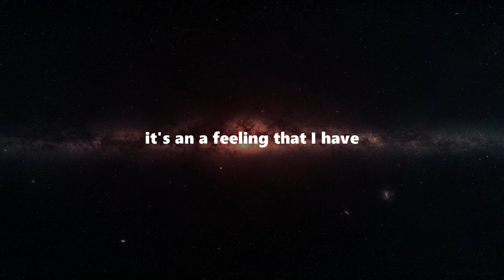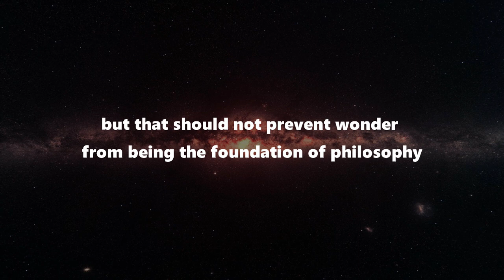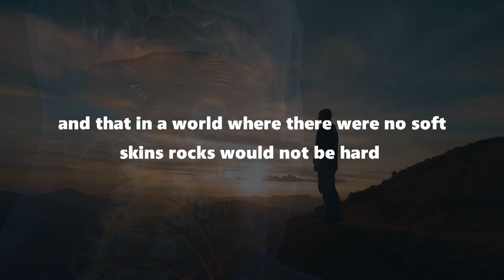Wonder is the Foundation of all Philosophy ~ Alan Watts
Alan Watts - Wonder is the foundation of all philosophy; research, the progress; ignorance, the end. There is, by heavens, a strong and generous kind of ignorance that yields nothing, for honor and courage, to knowledge: an ignorance to conceive which needs no less knowledge than to conceive knowledge.